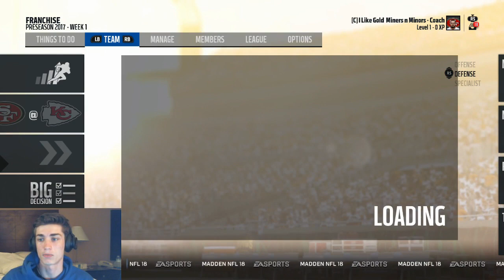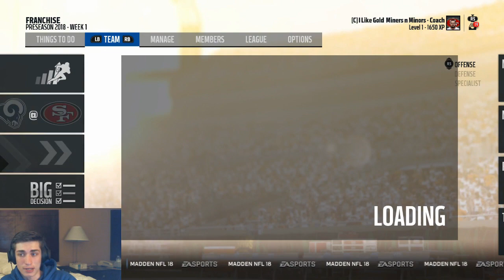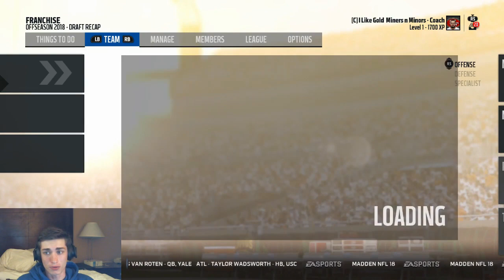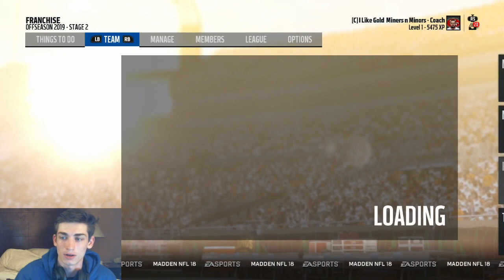Madden 18 Connected Franchise | Rebuilding The San Francisco 49ers | 99 OVERALL SUPERSTAR FREE AGENT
Bengal Merch!